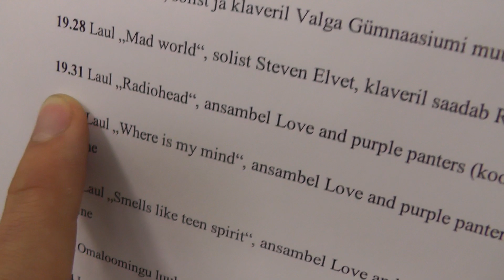Vlog• Наш ЗВЕЗДНЫЙ час в Valga Gümnaasium :D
Что я делаю в Валге? Валгавский молодёжный центр (Valga ANK)